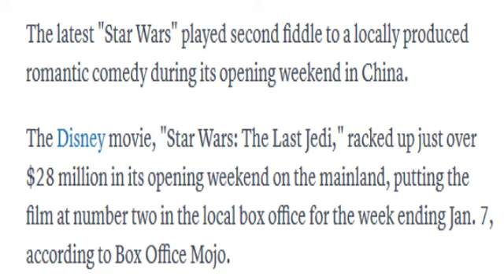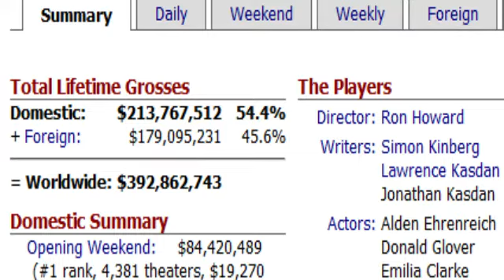Star Wars! Venom kills The Last Jedi in China Box Office! Episode 9 Title Leak!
Star Wars! Venom opens huge in China destroying Star Wars The Last Jedi.  And Venom has now passed Solo at the box office by $258 million world wide.  Also, Star Wars Episode 9 title leak!  Title same as Avengers 4? Be sure to support Rhodes Rants and our rescue animals through